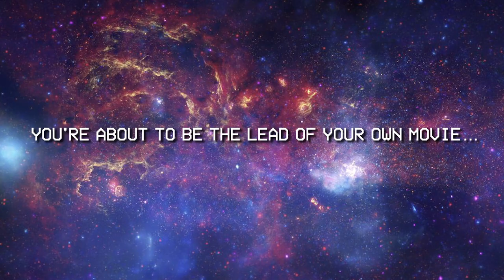Door #1: 2D Trailer (Official) | Hulu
Make the first move. Door #1, a virtual reality adventure presented by Bumble, is available now only on the Hulu VR app.

WATCH NOW ON THE HULU VR APP

From live sports to the latest drama. It's All On Hulu.